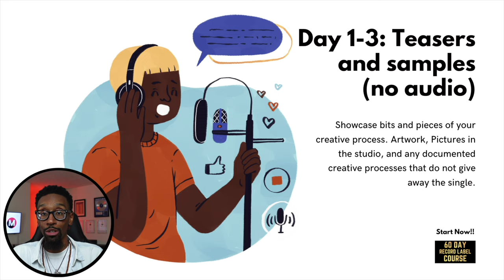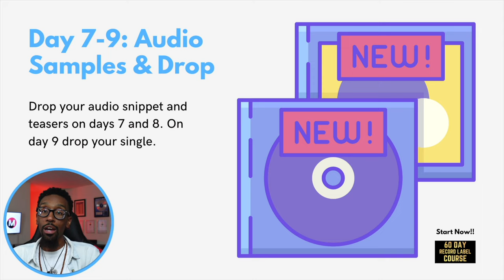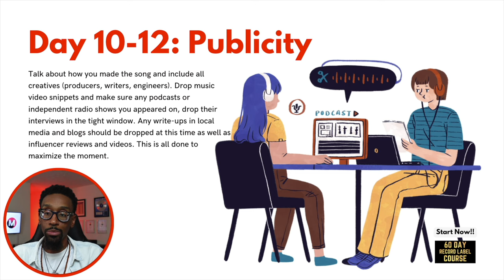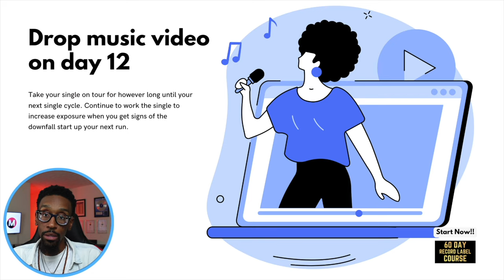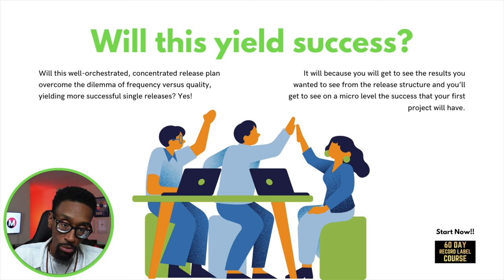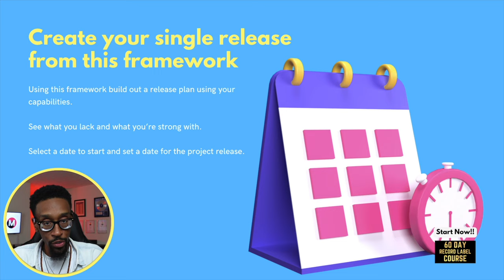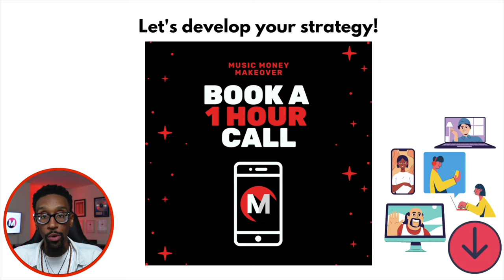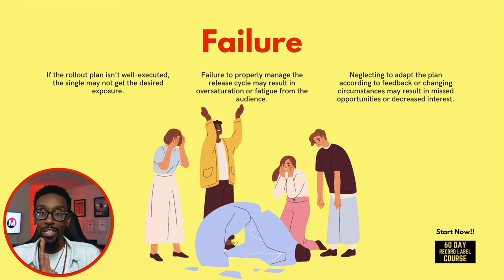The 12 Day Roadmap: A Foolproof Plan for a Successful Single Release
Welcome to our in-depth guide: "The 12-Day Roadmap: Crafting a Dope Single Release Strategy". We're taking you on a 12-day journey, uncovering the secrets behind a successful music single release. Say goodbye to confusion and pressure, and embrace a strategic plan that works for YOU. From day one teasers to the final music video drop, we'll guide you through every step. If you're ready to elevate your music game and maximize your exposure, this video is for you. Enjoy the journey!

00:00 - Let’s talk!
01:24 - The Plan
01:32 - Day 1-3: Teasers and samples (no audio)
02:29 - Day 4-6: Start rolling out BTS
03:19 - Day 7-9: Audio Samples & Drop
04:40 - Day 10-12: Publicity
06:19 - Drop music video on day 12
07:40 - Combining cycles
08:22 - Will this yield success?
08:44 - Create your single release from this framework
09:45 - But what about the foundation?
11:24 - Success
12:06 - Failure
12:58 - In conclusion…

FREE STUFF
The 60-Day Record Label (Free Version)

BOOKS & PRODUCTS
The 60-Day Record Label Executive Edition (eBook & Audiobook)